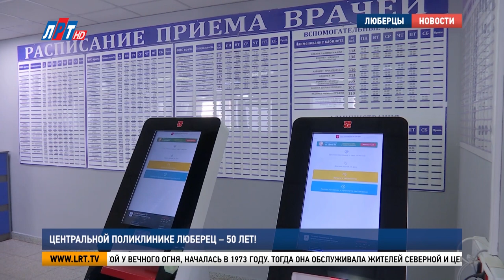Центральной поликлинике Люберец – 50 лет!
Центральному поликлиническому отделению Люберецкой областной больницы исполнилось 50 лет. За полувековую историю медицинское учреждение постоянно совершенствовалось и сегодня по многим показателям считается одним из лучших в Московской области. В честь праздника в стенах поликлиники прошло торжественное собрание. Там работали мои коллеги.
История этой поликлиники, которую в народе называют поликлиникой у Вечного огня, началась в 1973 году. Тогда она обслуживала жителей северной и центральной частей города. Маленькое учреждение с годами переросло в большой комплекс. Сегодня здесь базируется консультативно-диагностический центр, благодаря которому пациентам оказывают не только первичную, но и специализированную медицинскую помощь.
Ольга Шведчикова, заместитель главного врача Люберецкой областной больницы: «Поликлиника на сегодняшний день пережила многое: и смену коллектива, и смену руководства, но всегда здесь была команда, которая делала одно общее дело, команда высоких профессионалов».
В адрес команды, которая работает в поликлинике сейчас, и людей, которые трудились здесь многие годы, прозвучали поздравления и слова благодарности.
Марина Зинкина, заместитель главы администрации г.о. Люберцы: «Символично, что ваш юбилей совпал с юбилеем нашего любимого города. Я от лица главы городского округа Люберцы Владимира Михайловича Волкова поздравляю всех причастных к данному празднику с вашим юбилеем и желаю вам здоровья, вашим семьям благополучия, тепла, семейного счастья и, самое главное, благодарных пациентов».
В юбилей поликлиники, по традиции, чествовали лучших сотрудников и ветеранов здравоохранения. Виновникам праздника вручили благодарственные письма губернатора Подмосковья и главы городского округа Люберцы. Медицинских работников поздравили также творческие коллективы и артисты.